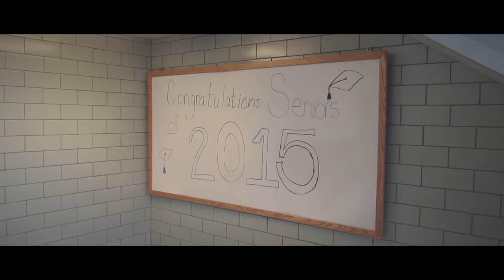Hempfield Area Senior High School Class of 2015 (GOODBYE MONTAGE)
took some videos around school on the last couple days :-) goodbye to high school, it's been real

song: beach comber by real estate

my little store where I sell my homemade necklaces and other things I don’t wear or use anymore!
and then my facebook page for my necklaces is "Jenna Le Fay Jewelry"

my adventures!